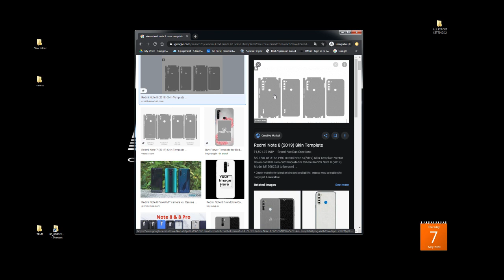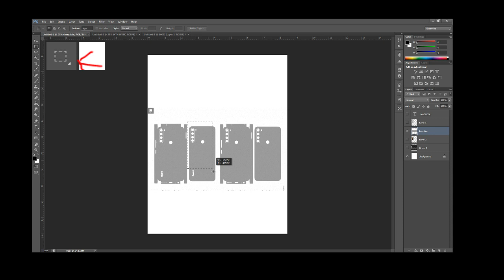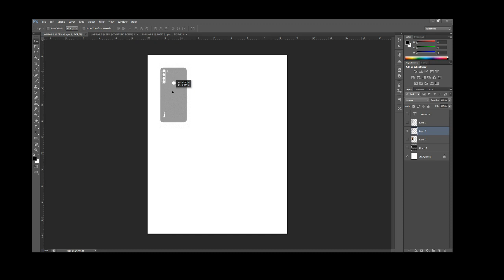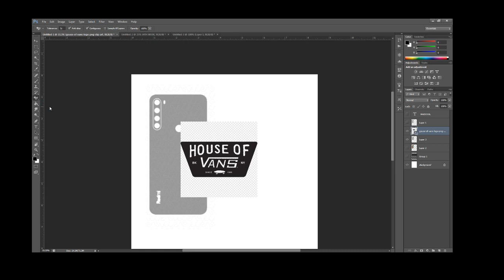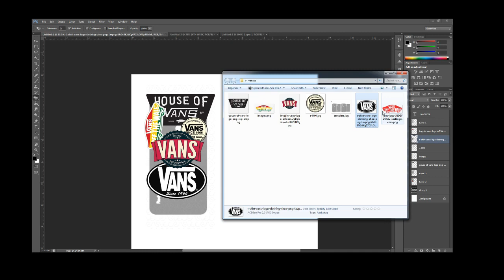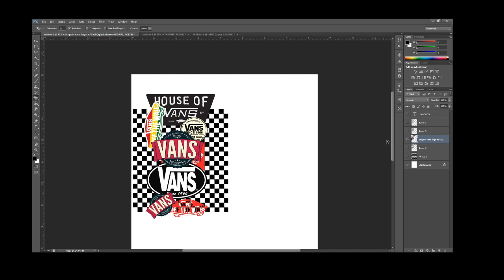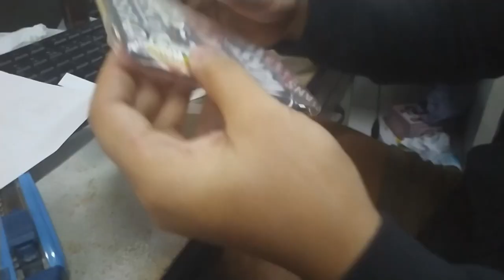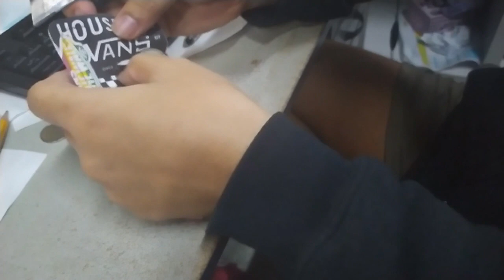Customized your Phone Case Cover | Cheap easy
What zup mga VANS LOVER
Share ko lang sana may matutunan kayo haha

Credit sa owner ng mga logo.